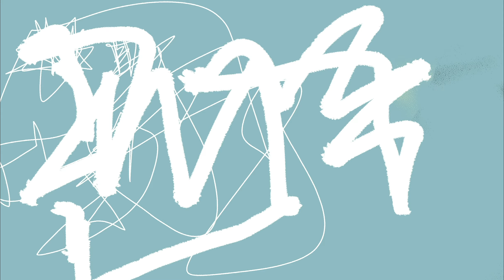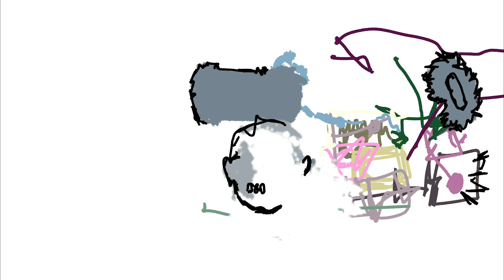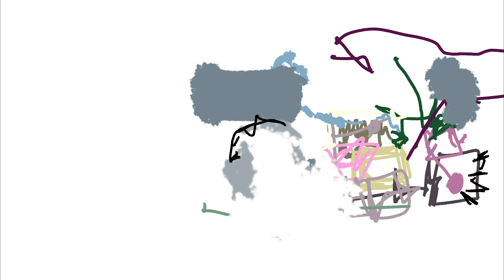Capital STEEZ - Evol Love [Prod. By Joey Bada$$] (Visualizer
@aplo.supply.co on INSTAGRAM